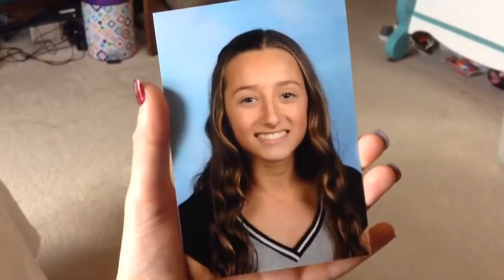Vlogtober Day 29: Cleaning up my Room!